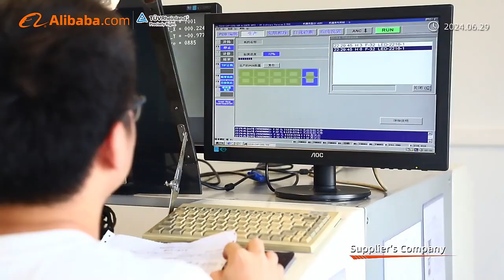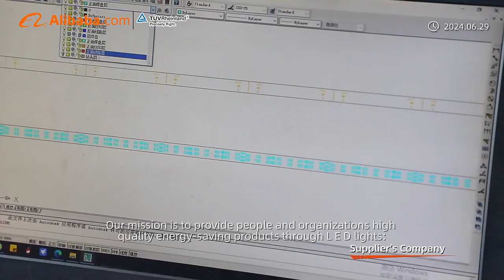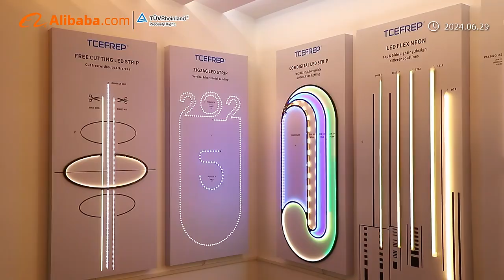LED Controller: A Comprehensive Guide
Home